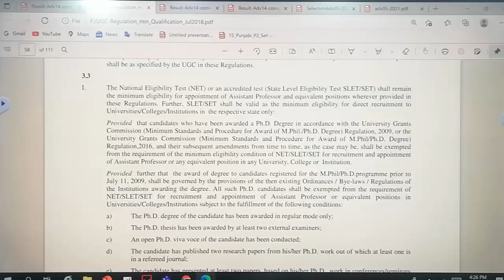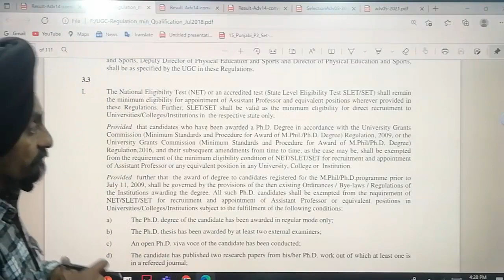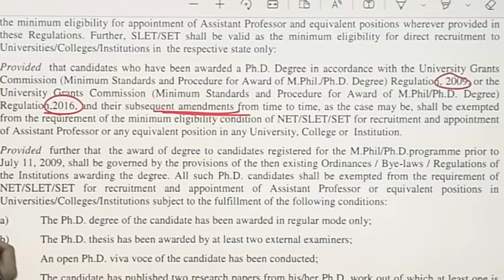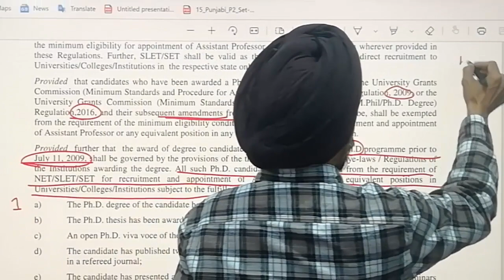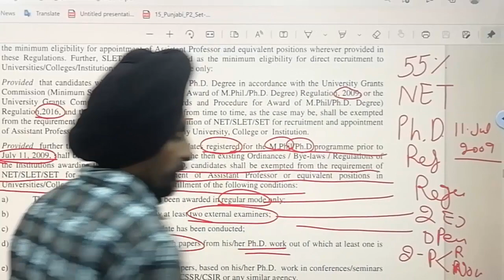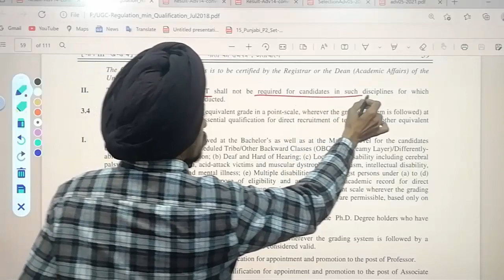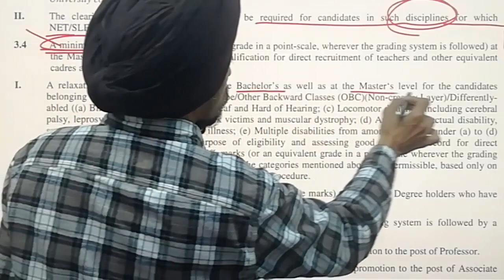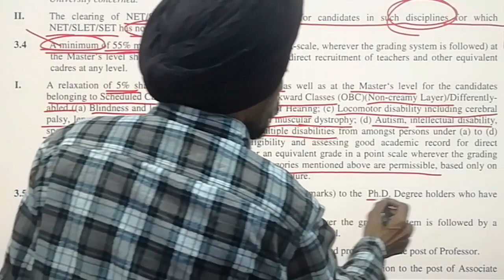Eligibility for Assistant Professor l UGC Regulation 2018 l Dr. Tirath Singh l Learn to Actualize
Exemptions from UGC NET